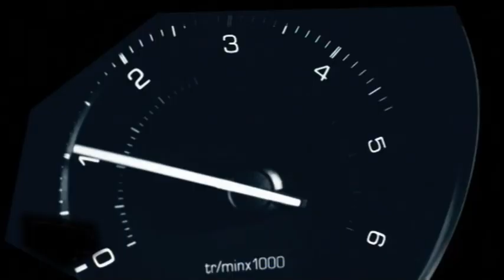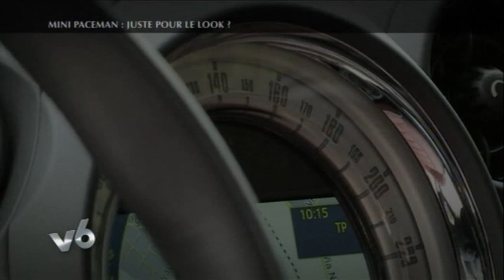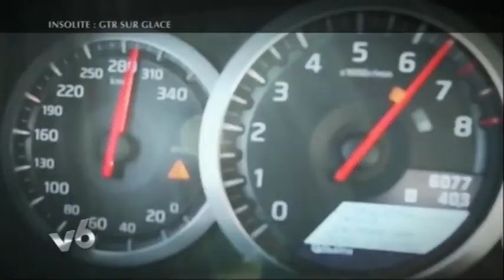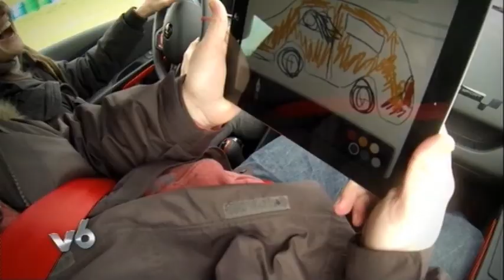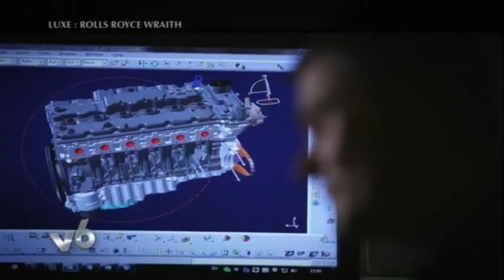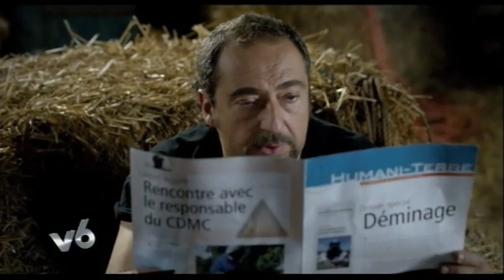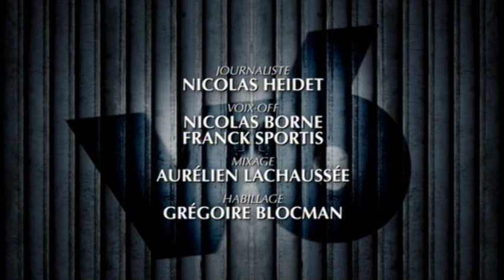Le coupé le plus luxueux: le Wraith est dans V6 (11/04/2013)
Au sommaire :
- Invité : Guy Lecluyse
- Essai : Clio RS
- Essai Nicolas Heidet : Mini Paceman
- News
- Insolites
- Sujet : Rolls Royce Wraith

AB Moteurs, c'est la chaîne dédiée aux passionnés de vitesse, de custom & de fun !